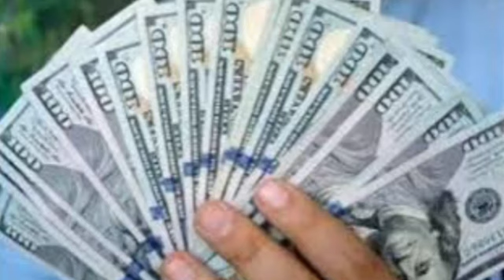اسعار الدولار والعملات العربيه والاجنبيه في السوق السوداء اليوم السبت 29 يونيو 2024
الدولار
800 يورو مقابل الدولار
الدولار 70 جنيه
الدولار 60 جنيه
500 درهم مقابل الدولار
500 يورو مقابل الدولار
5000 ريال سعودي مقابل الدولار
50 يورو مقابل الدولار
500 ريال سعودي مقابل الدولار
500 درهم مغربي مقابل الدولار
الدولار 50 جنيه
الدولار 40 جنيه
300 يورو مقابل الدولار
300 ريال مقابل الدولار
3000 ريال مقابل الدولار
3000 درهم مغربي مقابل الدولار
الدولار 365
1 جنيه استرليني مقابل الدولار
1 درهم مغربي مقابل الدولار
100$ استرالي الى الدولار الأمريكي
100 دولار نيوزيلندي مقابل الدولار
1000 درهم مغربي مقابل الدولار
الشيكل مقابل الدولار
الليرة السورية مقابل الدولار
اليورو مقابل الدولار
الريال السعودي مقابل الدولار
0 سعر الدولار
00 الدولار
0سعر الدولار اليوم
100 يوان صيني مقابل الدولار
100 يورو مقابل الدولار
اسعار الدولار في السوق السوداء
الليرة التركية مقابل الدولار
اسعار الدولار
بيع الدولار للمسافرين مصرف الرشيد
بكام الدولار في السوق السوداء
بنك مصر سعر الدولار
بكام الدولار
بكم الدولار اليوم
بيتكوين مقابل الدولار
بكام الدولار اليوم
بيش الدولار
بورصة الدولار
بيش الدولار اليوم
تحويل الدولار الى دينار عراقي
تحويل من الدولار الى الريال العماني
تحويل الدولار الى الدرهم
تحويل الدولار الى درهم
تحويل الدولار الى دينار
تحويل من الدولار للريال
تحويل الدولار الى الدينار الجزائري
تحويل من الدولار الى الريال
توقعات سعر الدولار في السوق السوداء
تحويل الدولار الى ريال
ثمن الدولار الكندي بالدرهم المغربي
ثمن الدولار اليوم في مصر
ثمن شراء الدولار بالدرهم المغربي
ثمن الدولار بالدرهم
ثمن الدولار بالجنيه المصري
ثمن الدولار في مصر
ثمن الدولار في السوق السوداء
ثمن الدولار بالدينار الجزائري
ثلاثية الدولار
ثمن الدولار بالدرهم المغربي اليوم
ثمن الدولار اليوم
جنيه مصري الى الدولار
جنية جنوب السودان مقابل الدولار
جنيه مصري مقابل الدولار في السوق السوداء
كم الدولار اليوم في سوريا
جرام الذهب مقابل الدولار
جنيه السوداني مقابل الدولار
جنيه إسترليني مقابل الدولار
جنيه المصري مقابل الدولار
جنيه مصري مقابل الدولار
حساب الدولار بالدرهم
حسب الدولار بالريال
حساب الدولار بالريال السعودي
حاسبة الدولار بالريال السعودي
حساب الدولار بالعراقي
حجز الدولار للمسافرين
حاسبة الدولار
حجز الدولار
حساب الدولار
خياطة الدولار
خريطة سعر الدولار
خلفيات الدولار
خبير اقتصادي عن الدولار
خطاب السيسي عن الدولار
ختم الصرافة على الدولار
خبراء الاقتصاد عن الدولار
خدمة بيع الدولار للمسافرين
ختم ويسترن يونيون على الدولار
درهم مغربي مقابل الدولار
دينار الكويتي مقابل الدولار
دينار بحريني مقابل الدولار
دينار تونسي مقابل الدولار
دينار جزائري مقابل الدولار
دينار ليبي مقابل الدولار
دينار كويتي مقابل الدولار
دينار اردني مقابل الدولار
درهم اماراتي مقابل الدولار
سعر الدولار اليوم ذي قار
ذهب عيار 21 مقابل الدولار
ذهب مقابل الدولار
روبل مقابل الدولار
رمز الدولار
رؤية الدولار في المنام للرجل
ريال مقابل الدولار
رؤية الدولار في المنام للمتزوجة
ريال عماني مقابل الدولار
ريال قطري مقابل الدولار
ريال سعودي مقابل الدولار
رابط حجز الدولار مصرف ليبيا المركزي
زي الدولار
زياده الدولار اليوم
متى ظهر الدولار الامريكي
غرام الذهب ٢١ مقابل الدولار
غرام الفضة مقابل الدولار
غرام الذهب مقابل الدولار عيار 21
غرام الذهب مقابل الدولار
في مصر سعر الدولار
في السودان سعر الدولار اليوم
في السوق السوداء سعر الدولار مقابل الجنيه
في السوق السوداء الدولار
في العراق سعر الدولار اليوم
في مصر سعر الدولار اليوم
في سوريا سعر الدولار اليوم
في السوق السوداء سعر الدولار اليوم
في السوق السوداء سعر الدولار اليوم في مصر
فئات الدولار
قيمة الدولار بالريال
قيمة الليرة التركية مقابل الدولار
قيمة الدرهم الاماراتي مقابل الدولار
قيمة الجنيه المصري مقابل الدولار
قيمة الدولار بالدرهم
قيمة الدولار بالدينار الجزائري
قيمة الريال السعودي مقابل الدولار
قيمة الدولار
قديش الدولار اليوم
قرار البنك المركزي المصري بخصوص الدولار
كم يساوي الدرهم الاماراتي مقابل الدولار
كم سعر الدولار اليوم في مصر
كم يساوي الدولار بالدرهم المغربي
كم سعر الدولار اليوم في ليبيا
كام سعر الدولار اليوم
كم سعر الدولار في السوق السوداء
كم سعر الدولار
مقابل الدولار التركي
مصر سعر الدولار اليوم
مقابل الدولار الريال السعودي
غرام الذهب في سوريا مقابل الدولار
كم يساوي الدولار بالريال السعودي
كم سعر الدولار اليوم
ليبيا سعر الدولار
لبنان سعر الدولار اليوم
ليبيا سعر الدولار اليوم
لاري جورجي مقابل الدولار
ليرة لبنانية مقابل الدولار
ليرة تركية مقابل الدولار
غرفة الدولار سوق المشير
لحظة بلحظة سعر الدولار
مقابل الدولار الجنيه المصري
مصر سعر الدولار في السوق السوداء
نزول الدولار في السوق السوداء
نهاية الدولار
غرف الدولار في ليبيا
مؤشر الدولار
منظومة حجز الدولار
نزول الدولار في مصر
نزول الدولار اليوم
نادر الدولار
نقاط التيك توك مقابل الدولار
نشرة اسعار الدولار في سوريا
غريفين مقابل الدولار
غطاء الدولار
نشرة الدولار اليوم
غطاء الدولار الامريكي
نزول الدولار
نزول سعر الدولار
هل الدولار القديم يصرف
هل سيرتفع سعر الدولار
هل  01  الدولار الواحد الحلقة 04